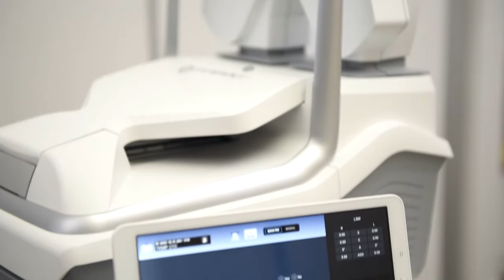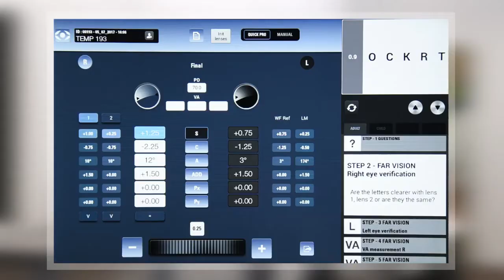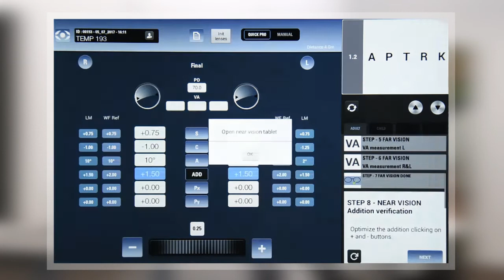VISIONIX EYEREFRACT - Binocular Refraction in less than 3 minutes.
Eye Refract has revolutionised the practice of refraction by offering quick, accurate, and reliable measurements. The device allows eye care professionals to optimise time spent with patients by offering a highly customised experience with an exceptional prescription. Eye Refract brings the average time of a standard refraction down from 8-10 minutes, to 2 minutes.

It features two Shack-Hartmann sensors running simultaneously to provide real time binocular refraction. These sensors combined with the phoropter head allow Eye Refract to automatically correct visual defects.

• Perfect visual acuity in a fraction of the time - less dedicated time for refraction, more time to interact with patients
• Accurate and reliable prescriptions offer maximum patient comfort in less time
• Monocular measurement in a binocular environment offers a more precise and comfortable prescription based on individual visual behaviour
• Real time lens adjustment based on patient brain reactions
• Distance and near vision measurement
• Fully automatic eye tracking and auto-focusing
• Based on patented Wavefront Technology developed by Visionix®
• Controlled by a Wi-Fi enabled tablet remote which allows the operator freedom of movement
• True addition which takes into account real distance results in unmatched comfort for patients
• Easy-to-use refractive instrument featuring highly repeatable results independent of operator, patient, or methods used

How Eye Refract will have a positive impact on practices

Eye Refract is the perfect instrument for eye care professionals wishing to achieve a highly accurate refraction in a fraction of the time of traditional methods.

The device features a dual Aberrometer that utilises a unique and innovative technology which couples an automatic refraction measurement and a simultaneous iterative lens adjustment.

Eye Refract uses real time lens adjustment based on patient brain reactions to reduce bias induced by patient uncertainty. This results in extremely accurate and reliable prescriptions for maximum patient comfort.

Eye Refract also creates efficiencies for practices and allows practitioners to devote more time to patient interaction, diagnostic tests and consultation on findings.

Eye Refract is extremely easy-to-use and produces highly repeatable results independent of operator, patient, or methods used.